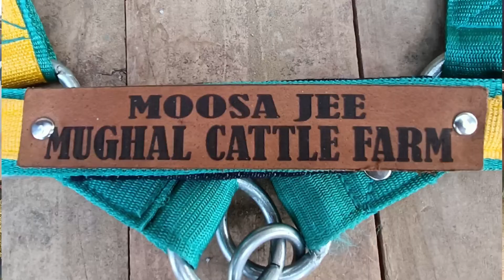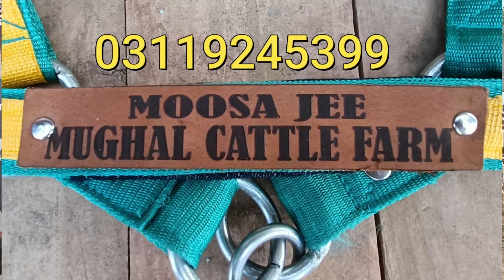Landhi Cow Mandi Ka Bachra 520 KG price update 2022 MOOSA JEE MUGHAL Cattle Farm Karachi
MOOSA JEE MUGHAL Cattle Farm Bakra Eid Collection 2022 Price update part 2